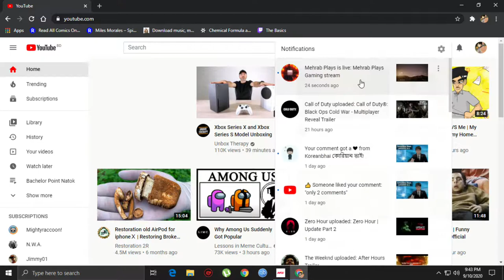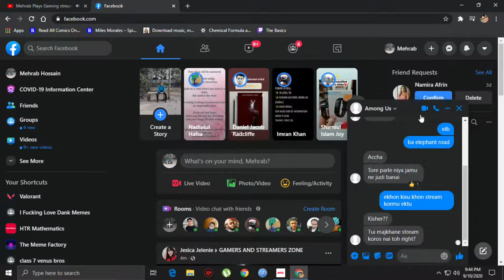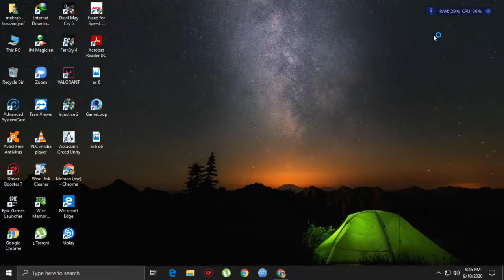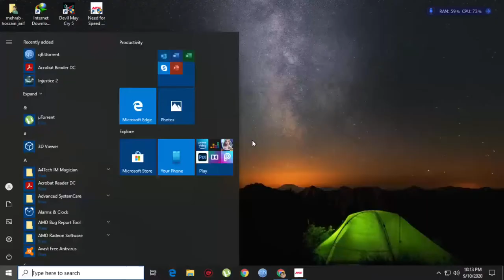Mehrab Plays| Need for speed Payback| Live stream